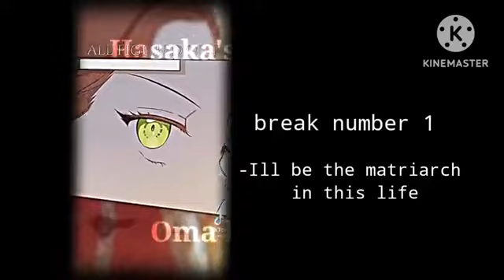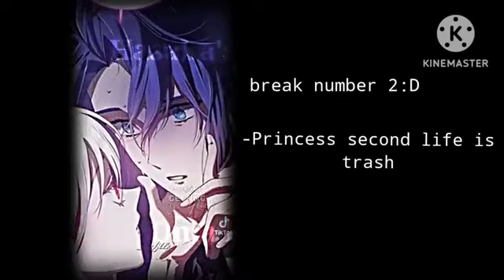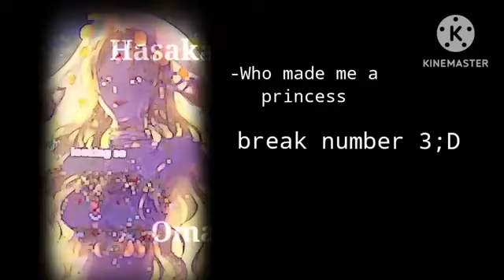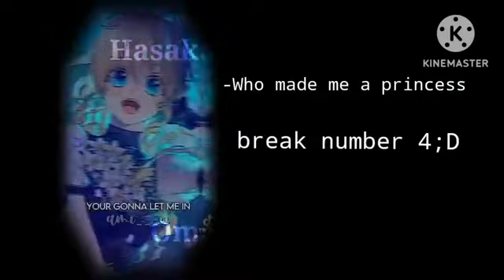I became the wife of male lead reacts to.. ( 1/1 ) | gcrv.